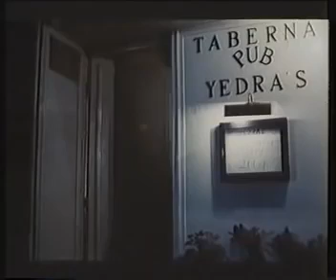De trips corazon -completa